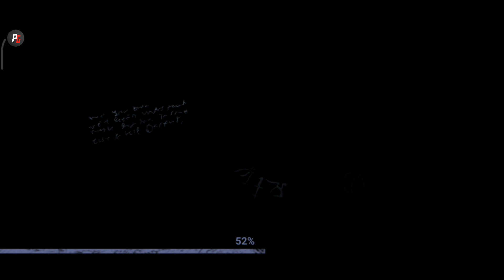CAN I ESCAPE FROM DR. CROW ? PRADIP GAMING